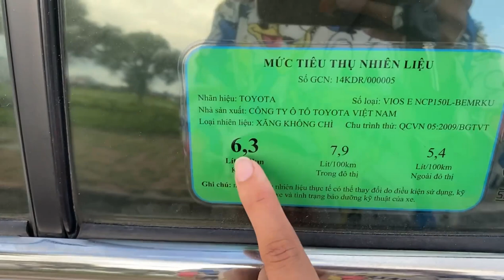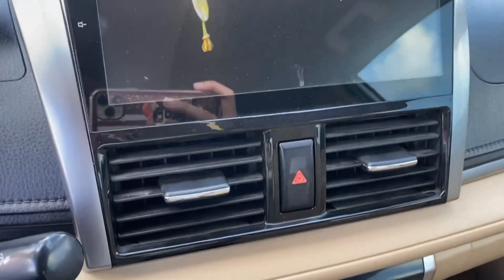Toyota Vios Cũ Giá Rẻ Vừa Cập Bến Lê Hương #137